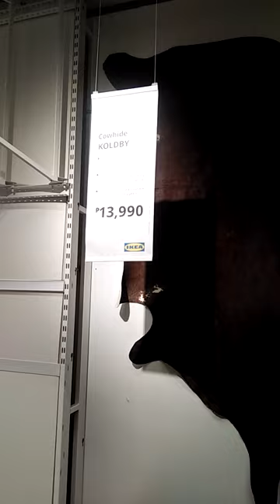ikea cowhide 😮 so Pricey only rich can afford this!